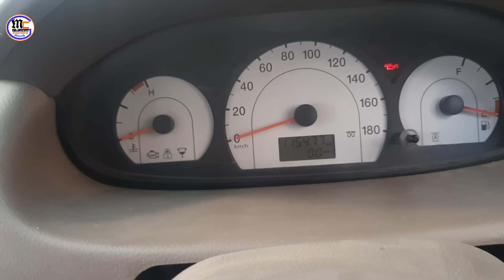इन्जन सीजं क्यों ? Mahindra xylo d2 crde part 1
भैया आप सभी को राम
मै मुकेश चन्द्र गौड़ नोएडा इण्डिया से
आज हम बात करेगे इन्जन सीजं क्यों ? Mahindra xylo d2 crde part 1
क्या कारण होता है
किसकी कमी से इन्जन सीजं होता है 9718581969 Tuesday call only 5PM to 6PM